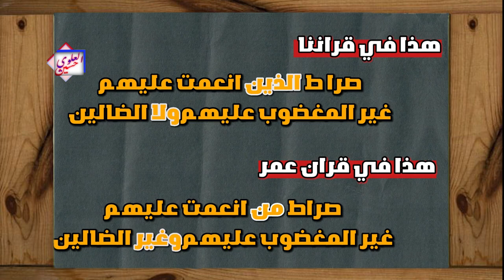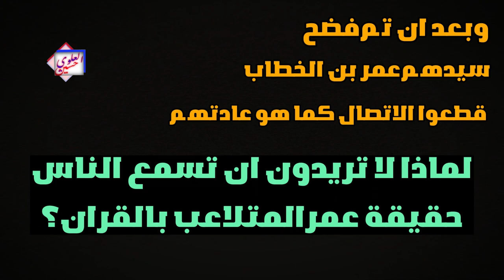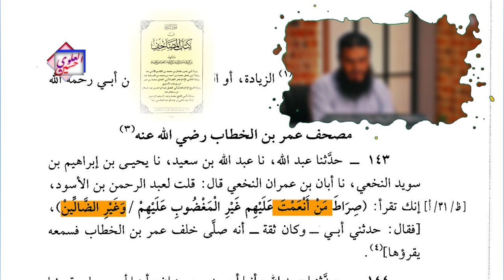عمر يحرف القران والوهـ ـابي نصير (شغيل وليد اسماعيل) يفضحه !!